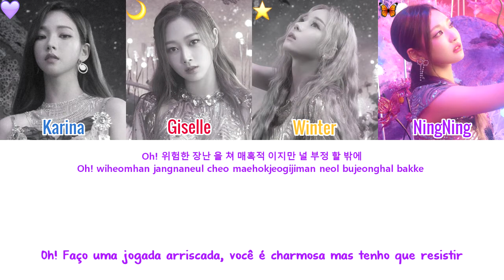aespa - Black Mamba [LEGENDADO PT-BR]